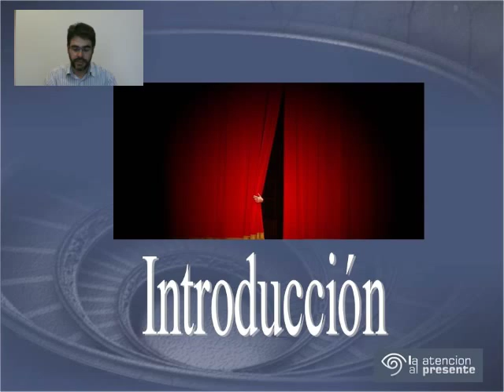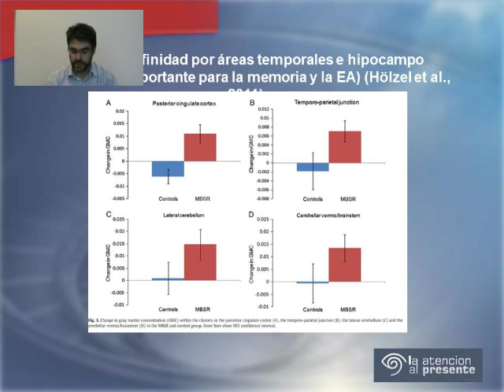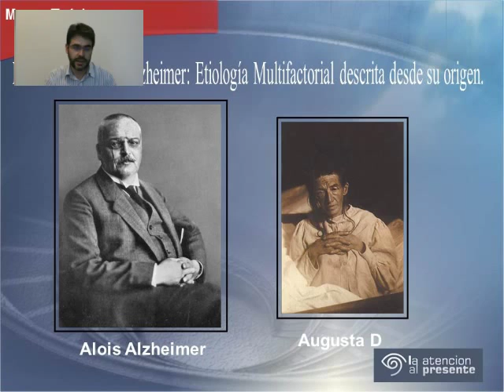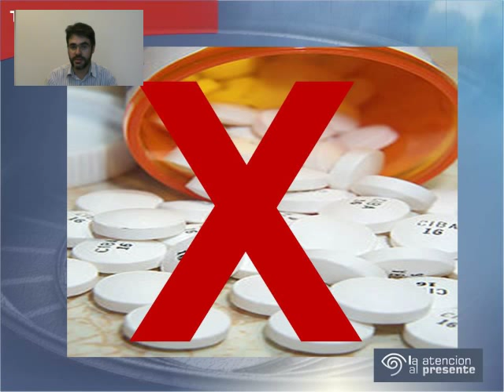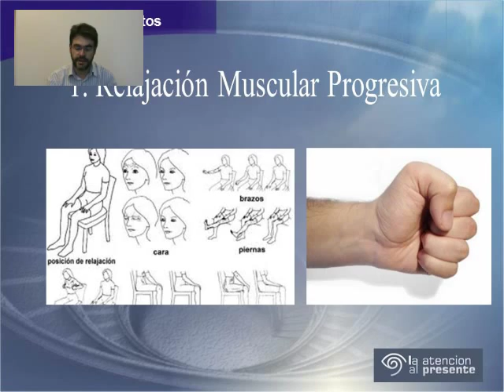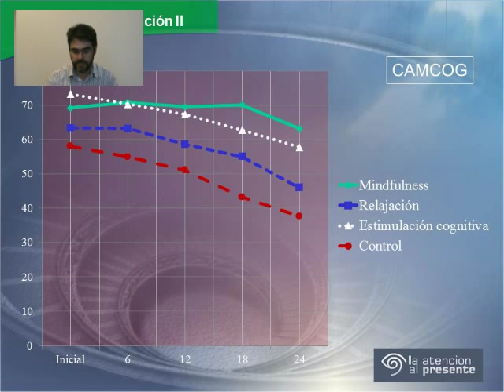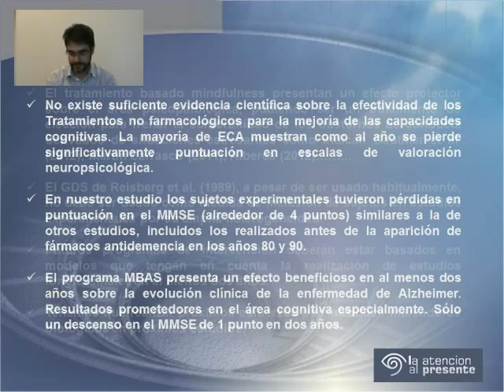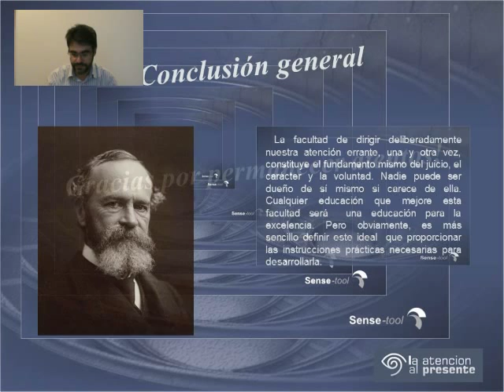Mindfulness Tesis doctoral sobre la atención al presente para enfermos de Alzheimer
Video de la presentación de la tesis doctoral de Domingo Quintana sobre la mejora en el tratamiento a enfermos leves de Alzheimer con ejercicios para Atender al Presente